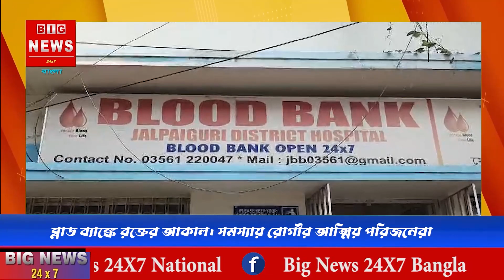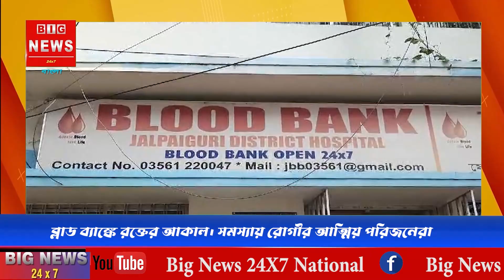* ব্লাড ব্যাঙ্কে রক্তের আকাল। সমস্যায় রোগীর আত্মিয় পরিজনেরা *